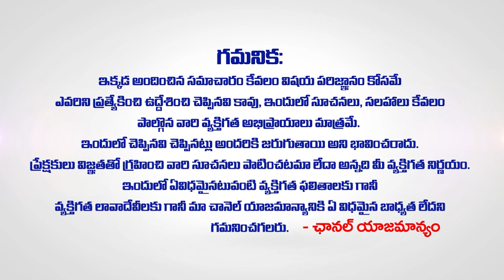అక్టోబర్ 15 వరకు మేష రాశి వారికీ సమస్య పొంచి ఉన్నది Mesha Rashi Phalalu October 2023 | Women Edition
అక్టోబర్ 15 వరకు మేష రాశి వారికీ సమస్య పొంచి ఉన్నది Mesha Rashi Phalalu October 2023 | మేష రాశి ఫలాలు 2023 | October Month Horoscope 2023 | Mesha rasi October 2023 masa phalithalu || Aries Monthly Horoscope Mesha Rasi Phalalu 2023 Telugu | Mesha Rasi Phalalu October 2023 | Aries Horoscope 2023 | October Horoscope 2023 | October Rahsifal 2023 | Women Edition